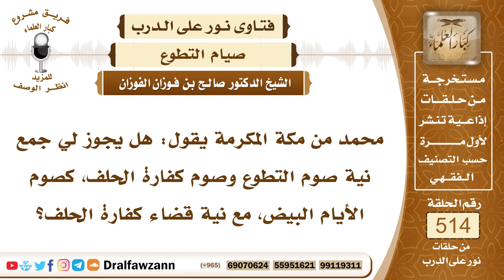7801- حكم الجمع بين نية التطوع وكفارة اليمين في الصيام - الشيخ صالح الفوزان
"7801- محمد من مكة المكرمة يقول: هل يجوز لي جمع نية صوم التطوع وصوم كفارة الحلف، كصوم الأيام البيض، مع نية قضاء كفارة الحلف؟
الجواب: الجواب: لا، لا يصح هذا، الحلف واجب، تصوم له صومًا واجبًا، إذا عجزت عن الإطعام والكسوة، صم له صومًا واجبًا، ولا تأتي بالنفل تحتسبه عن الواجب، هذا لا يجزي، إذا أردت زيادة الأجر تصوم الأيام التي يشرع صومها ويستحب صومها، وأما صوم الفرض فهذا تؤديه بنية الفرض.
السيرة الذاتية:
للاشتراك في قناة الشيخ صالح الفوزان

14_ الشيخ محمد أمين الشنقيطي
يتيوب

15_سماحة المفتي عبد العزيز آل الشيخ
 يوتيوب

رئيس الفريق
لمشروع كبار العلماء